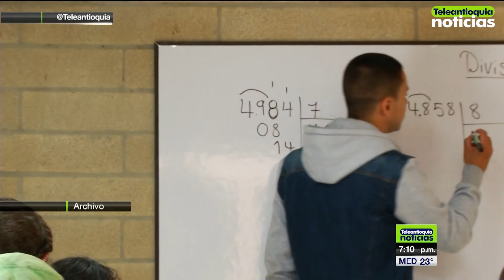Crece número de maestros amenazados - Teleantioquia Noticias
16 maestros amenazados en enero y 116 durante el año 2019. Con estas cifras,  la Asociación de Institutores de Antioquia, ADIDA, alertó sobre el peligro que corren muchos educadores en el Departamento. El gremio le pidió a la Unidad Nacional de Protección, autorizar de manera efectiva los esquemas de seguridad.